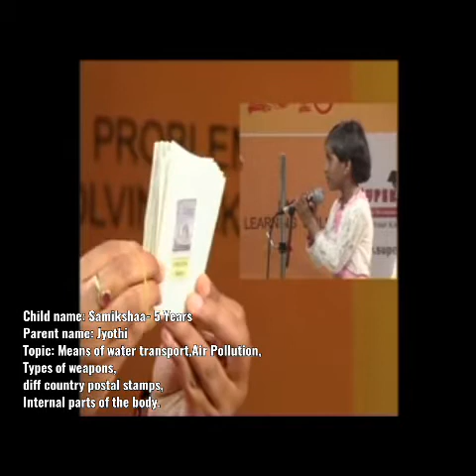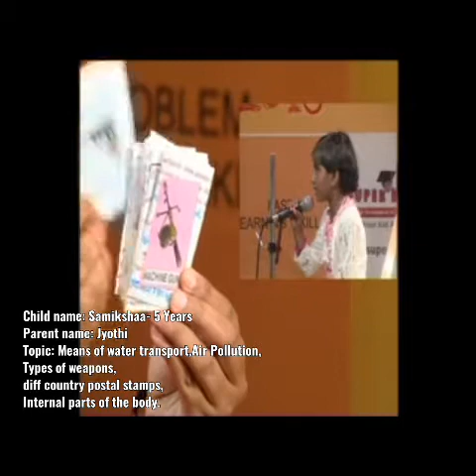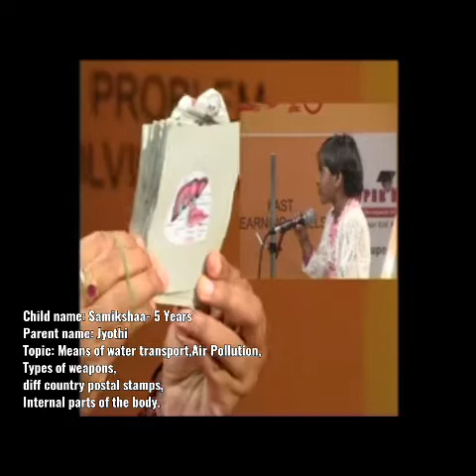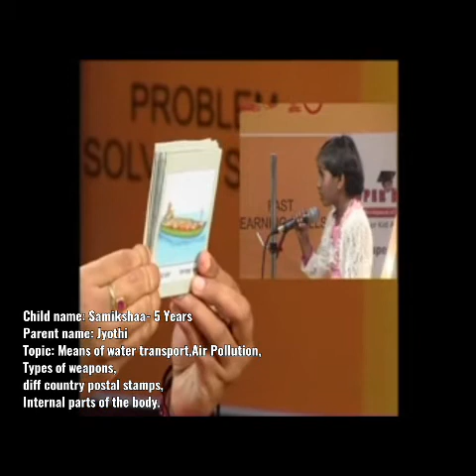Superkids Sameeksha - 5 Years - Showcasing her extra-ordinary talent.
Superkids Sameeksha,  who is 5 years old Identifies Means of transport, Air pollution, Types of weapons, Different countries postal stamps, Internal parts  of the body.